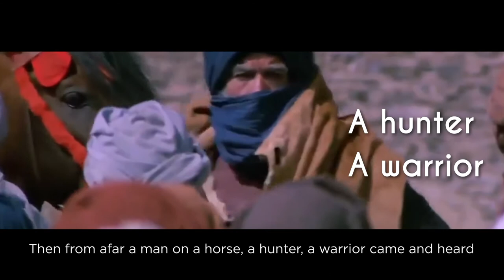Conversion to Islam: Saidina Hamza ibn Abd Al-Muttalib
Written and delivered by Hafizzin Azhan Noordin

Thumbnail : Credit to @Dancalders